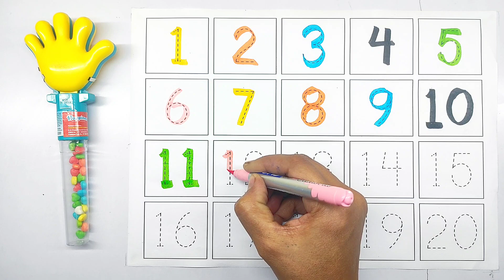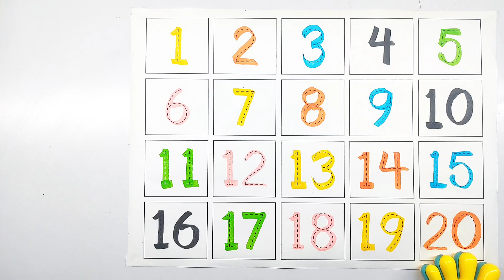Learn to count, 123 writing practice, 1 to 100 counting, 123, 123 numbers, counting numbers, Ap113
Your query :-